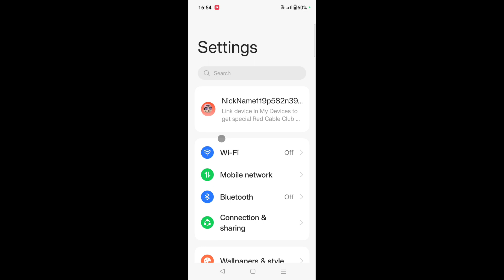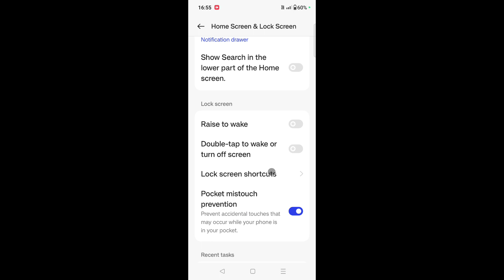OnePlus mobile me screen apne aap on ho jata hai kaise thik kare।OnePlus mobile screen automatic on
is video me bataya gaya hai friends ki OnePlus mobile me screen apne app hone ke problem ko kaise thik Kiya jata hai